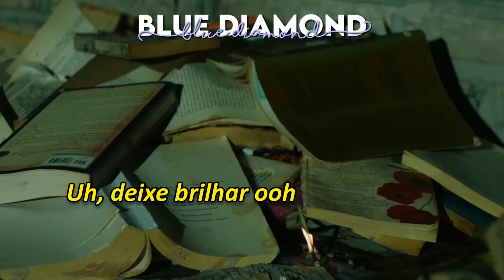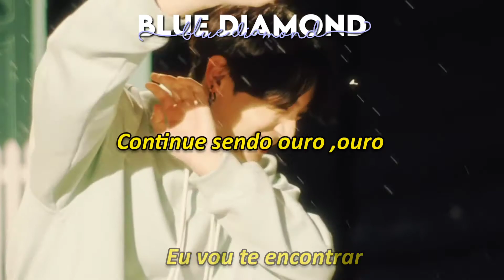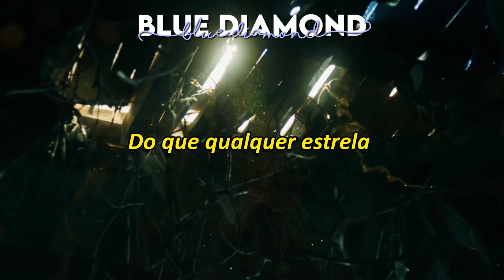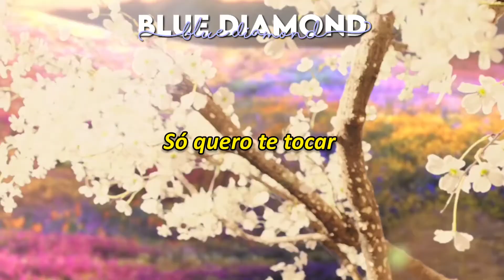BTS - Stay Gold - Tradução ♡